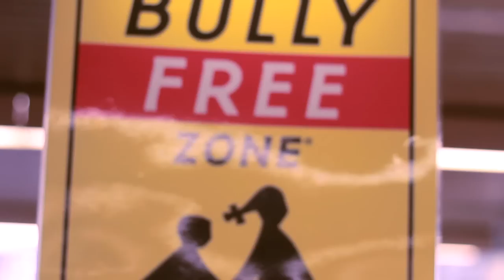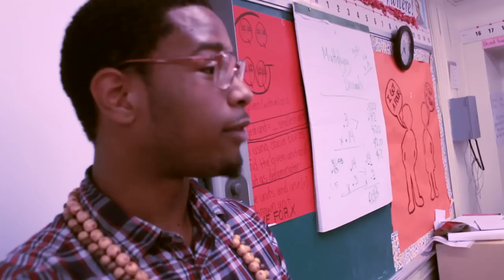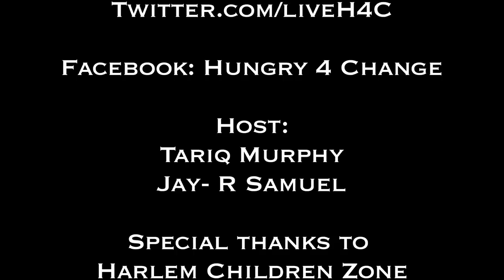The H4C+ Documentary ((POSITIVE ENERGY)) Part1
Directed by Anthony leslie
Mailing address:
Twitter.com/liveH4C
Host:
Tariq Murphy
Jay- R Samuel
Special thanks to Harlem Children's Zone
An Equator Production